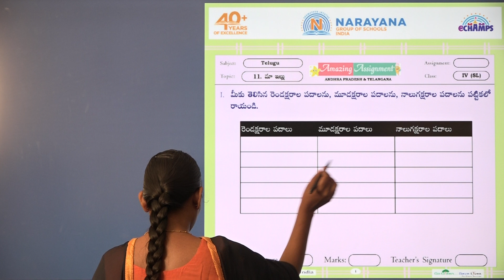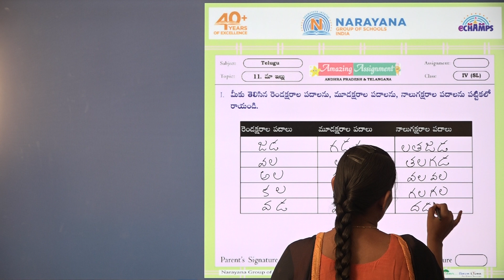6TH APRIL TS CLASS IV SL TELUGU ASSIGNMENT KEY